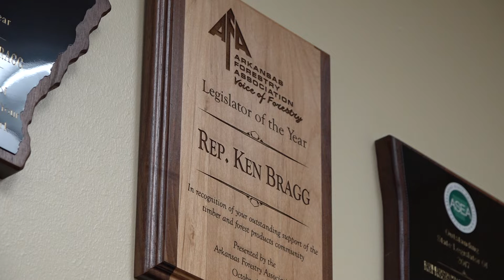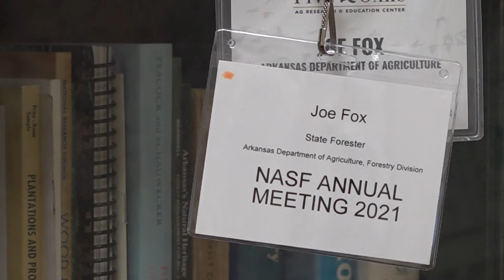AFA 2022 President's Award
AFA congratulates our 2022 President's Award winners, Representative Ken Bragg and State Forester Joe Fox.